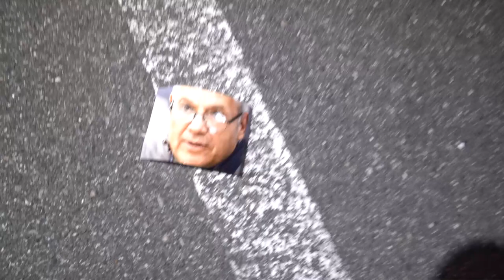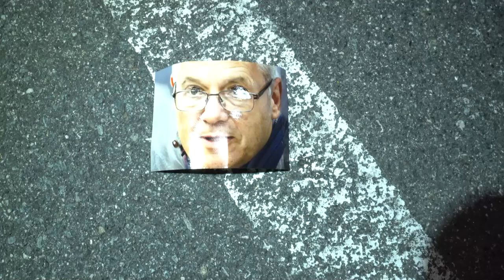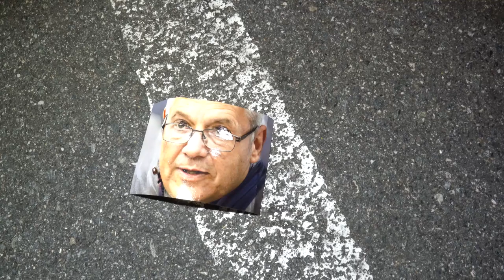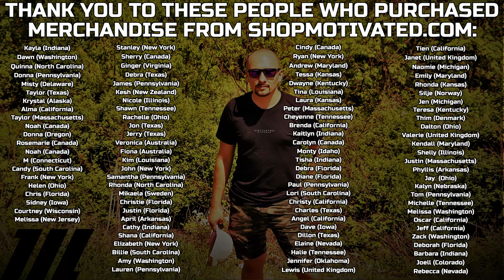RANDONAUTICA IS TERRIFYING - FOUND VOICE RECORDER WITH EXTREMELY SCARY RECORDING